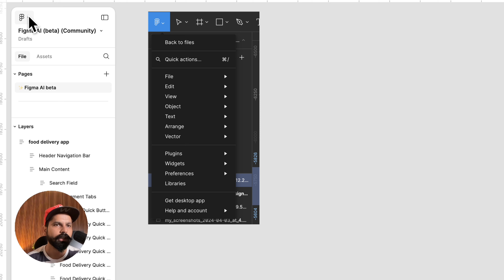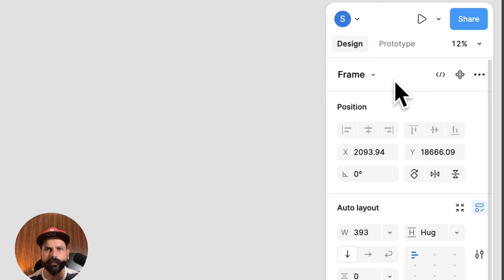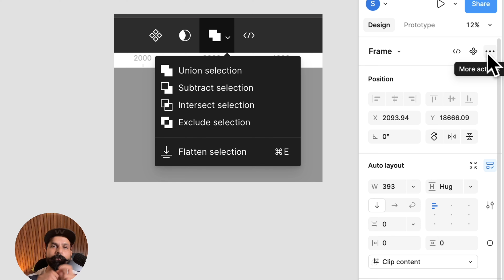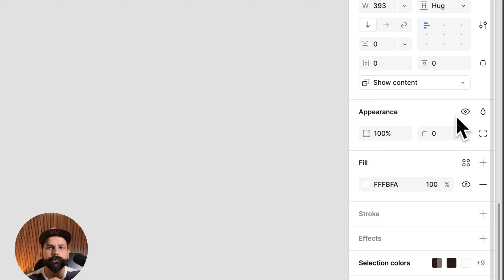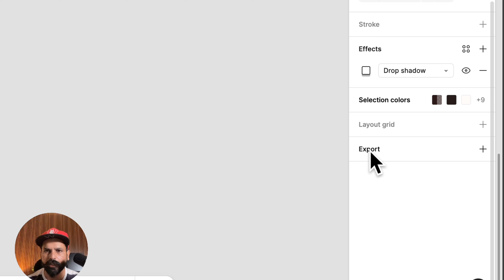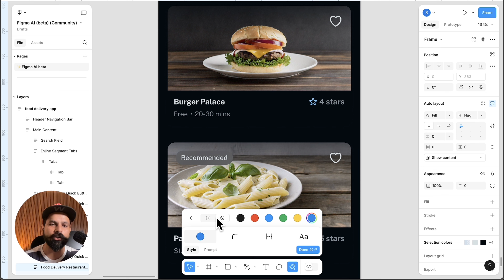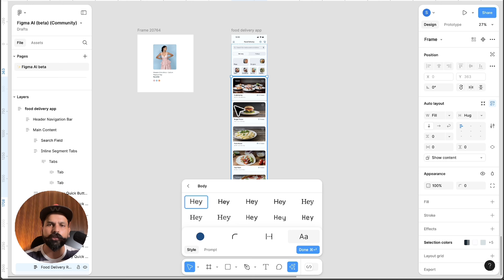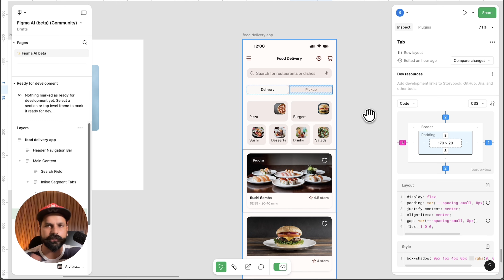figma new updates june 2024 Figma AI by graphics guruji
figma ai has new updates. A totally new interface. figma new ai updates. We will quickly check what is new in Figma.
More detailed videos are coming on all new shiny Figma tool :)

🤝  Need Help? 🏆 Download Graphics Guruji Android App for UX UI design, Start earning with “Fiverr earning course” for FREE 🎁
Lots of free content, free chat support, free LIVE SESSIONS, and much more